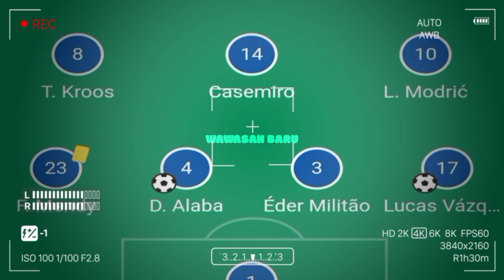Barcelona vs real Madrid 1-2 | El clasico tanpa Messi dan Ronaldo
Hasil Barcelona vs real Madrid 1-2, real Madrid permalukan Barcelona,
barcelona vs real madrid tadi malam sangat luar biasa, pertandingan barcelona vs real madrid 24 oktober 2021 dimenangkan oleh real Madrid
barcelona kalah 2-1 atas real Madrid
Pertandingan El CLASICO tadi malam merupakan pertandingan tanpa Messi dan Cristiano Ronaldo, highlight Barcelona vs real Madrid sangat menarik di tonton bagi kalian yang tidak nonton tadi malam